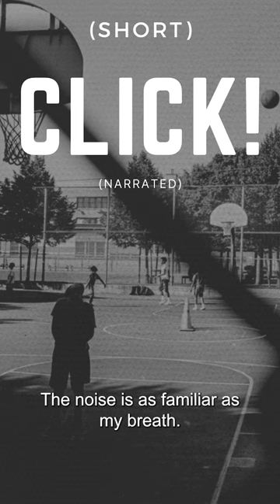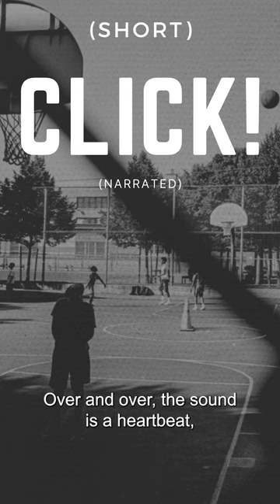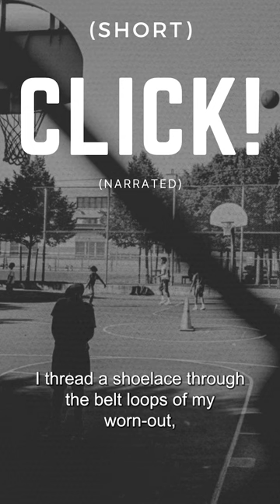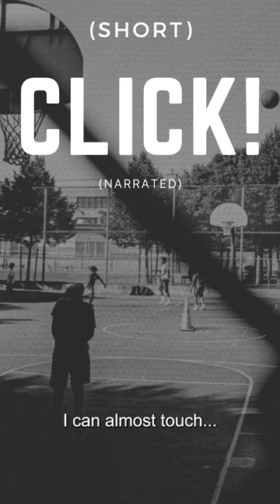CLICK! | Short | Script narration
"Teenage shutterbug enters a photo contest in the hopes of winning the prize money, but encounters a mischievous little hurtle."

Narration is only the first scene.
(The script has been rewritten in a novel, first person narration style for the purposes of the audio experience)

Suggested Listening, stereo speakers, headphones/earphones, to get the full experience

Language: English
Subtitles: English

2024

WRITER:
Moulid “Mai” Ismail

An acid tone Production